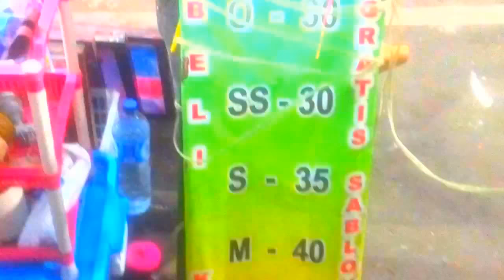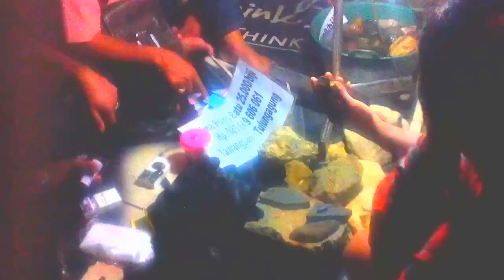Bodo Pabrik (Selamatan Buka Giling) PG Modjopanggoong (2015) PART 1 | Keramaian Pangunjung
Video BAGIAN 1, blusukan di pasar malam selamatan buka giling (bodo pabrik gula) PG Modjopanggoong (Mojopanggung), desa Sidorejo, kecamatan Kauman, kabupaten Tulungagung, Jawa Timur (Mei 2015).